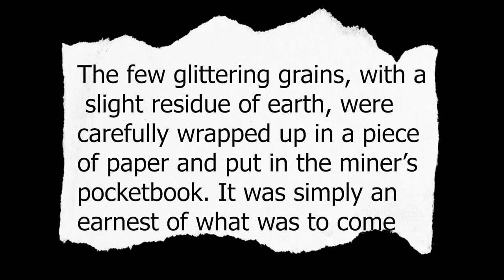Black Hills Expedition - Destroying Treaties for Gold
The Black Hills Expedition was a United States Army expedition in 1874 led by Lieutenant Colonel George Armstrong Custer. Its mission was to look for suitable locations for a fort, find a route to the southwest, and to investigate the possibility of gold. It found the precious ore, setting off a gold rush. The rush caused the US to violate or revoke the Treaty of Fort Laramie 1868 and sparking the Great Sioux War of 1876.